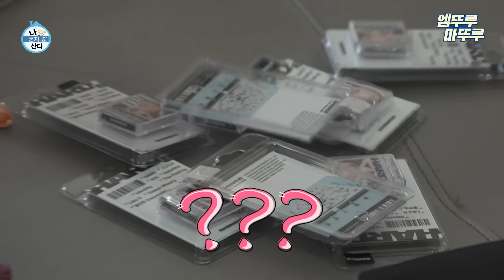[나혼자산다] 식물은 시들고 집안은 정리 안 된 짐이 한가득😨 깔끔의 대명사 키의 밀린 집 정리하기🧹 | 키 샤이니 MBC230721방송